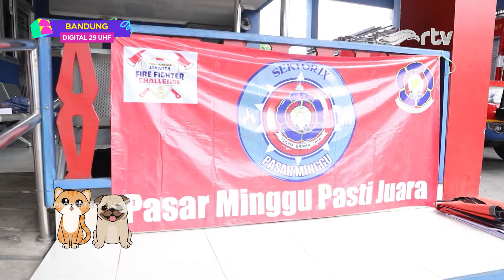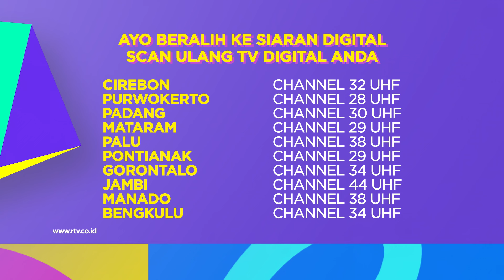AWAS MONYET LIAR MASUK RUMAH BAWA RABIES | 911 GO GO RTV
Kok bisa ada monyet dari luar rumah, masuk dan ngacak-ngacak isi rumah yah?

- Yogyakarta, Cirebon, Solo: 32 UHF
- Jambi: 44 UHF
- Batam: 48 UHF
- Garut, Cianjur: 27 UHF
- Samarinda, Medan, : 28 UHF
- Balikpapan: 35 UHF
- Tegal, Lampung, Ambon: 33 UHF
- Pekanbaru: 39 UHF
- Sukabumi: 41 UHF